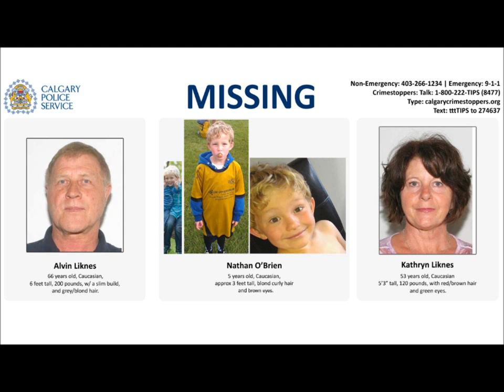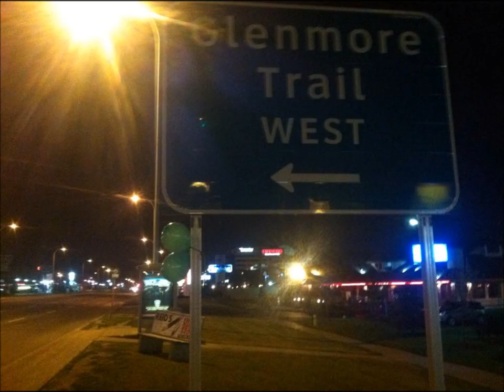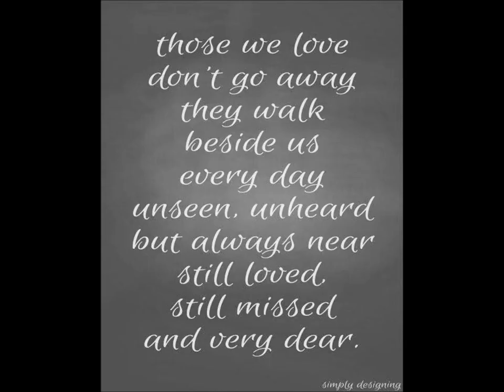Liknes/O'Brien Tribute Video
I just wanted to place a tribute video out there for a very beautiful Calgary Alberta family who is going through a very tragic situation right now. On Monday June 30, 2014 a young boy named Nathan O'Brien and his grandparents Kathryn and Alvin Liknes were reported missing. An Amber Alert was put into effect shortly after and they are still missing. This story has touched so many lives all over Calgary and across Canada. I am hoping that uploading this little video, it garners the much needed attention that either results in the family  being re-united or that it helps with raising money for this family who really need our help.